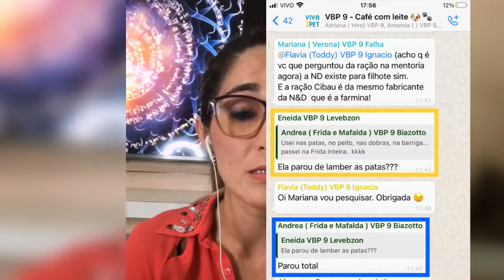Papo com o tutor: A mudança drástica da rotina pode levar um pet a crises alérgicas.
Neste quadro eu ofereço mentorias gratuitas onde analiso a jornada de pais e mães de pets alérgicos e os oriento baseado no meu método de trabalho, o Viva Bem Pet,  neste episódio abordamos de maneira central a mudança da rotina de forma drástica do pet após o nascimento de um bebe humano em casa, veja como foi que tudo começou e se intensificou.
 E se você se identificou com o conteúdo deste vídeo deixe seu comentário aqui abaixo.